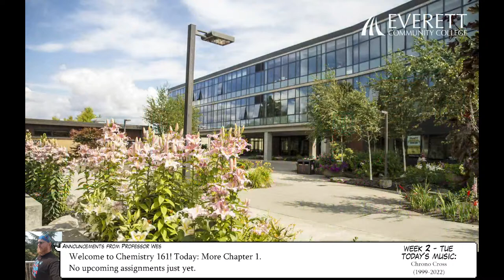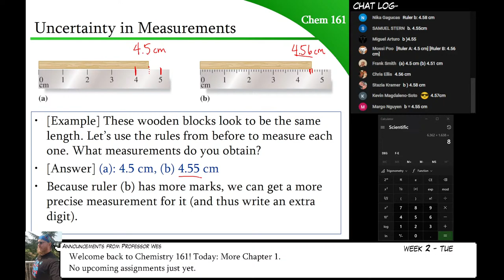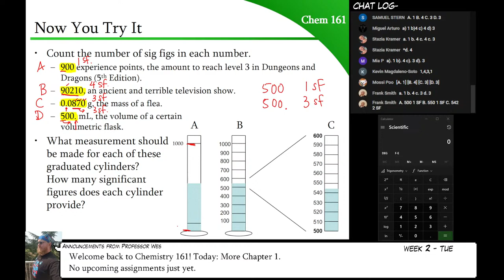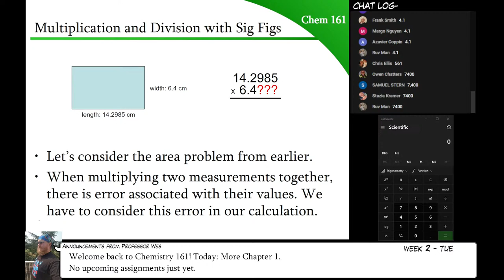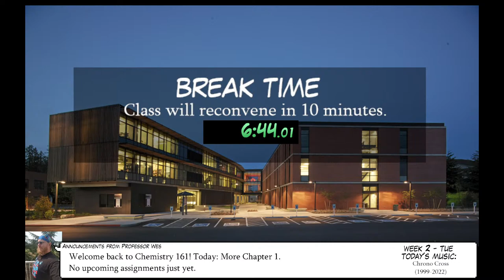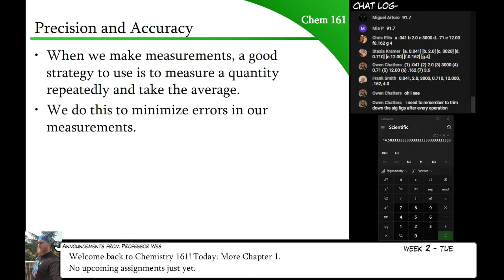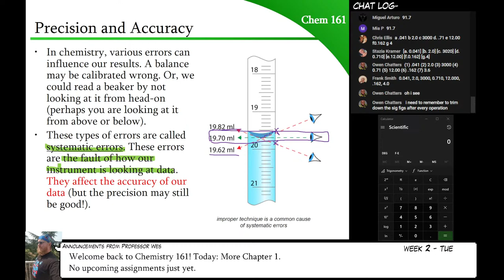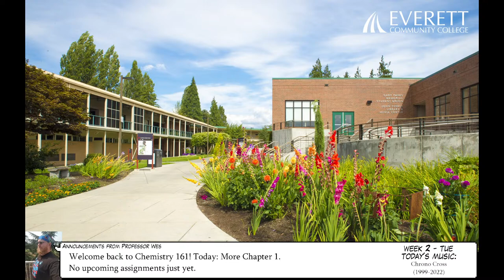Chem 161 S2022 - Week 2 / Tue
Section 1.5: Uncertainty, Accuracy, and Precision
Section 1.6: Mathematical Treatment of Measurements